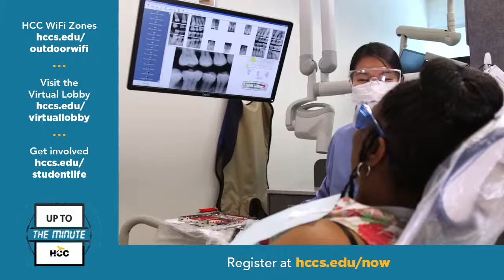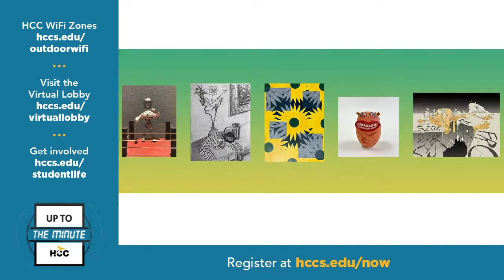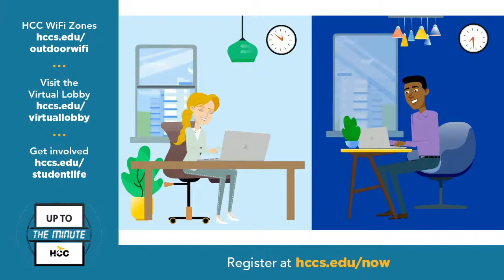HCCTV Up To The Minute: December 17, 2021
On today’s Up To The Minute, our Film Friday guest is Sarah Gish, the co-founder of the Friends of the River Oaks Theatre, a group of concerned citizens who want the venue to reopen again as a movie theatre. Also, Kay Jukes, HCC Coleman College’s Dental Assisting Program Director fills us in on its latest offerings.

To learn more about HCC Coleman College’s Dental Assisting Program and the Friends of the River Oaks Theatre, as well as other HCC announcements – go to: